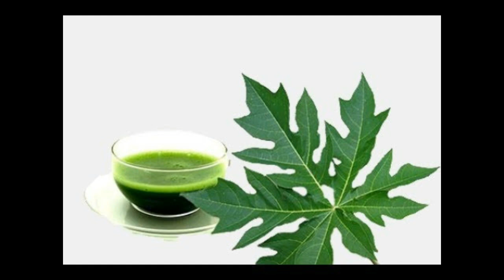Dengue Fever Treatment | How to cure dengue fever | How To Make Papaya Leaf Juice At Home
Papaya Treatment for Dengue Fever

DengueFeverTreatment Howtocuredenguefever Papaya Leaf Juice At Home